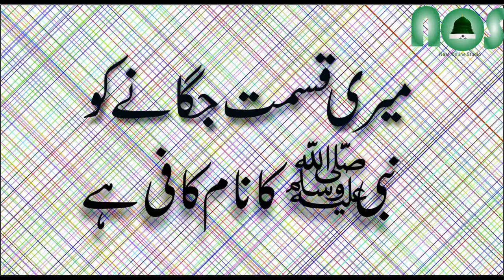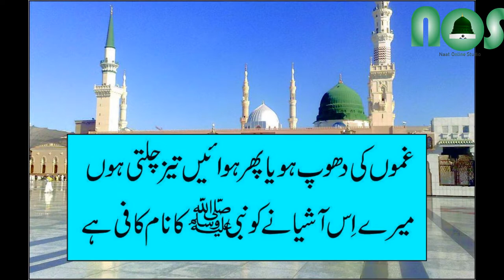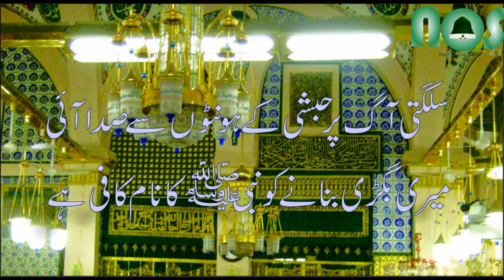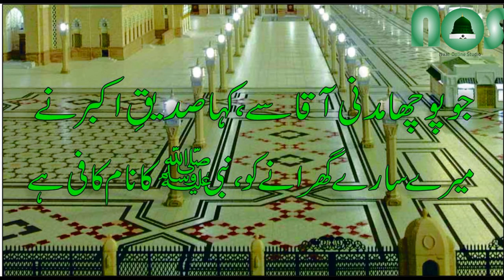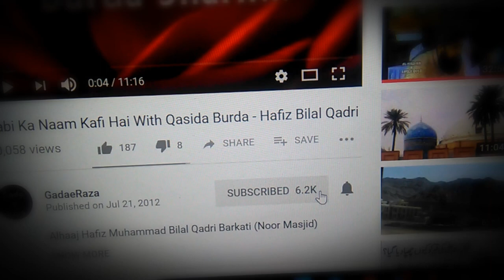Nabi Ka Naam Kafi Hai | Allama Hafiz Bilal Qadri